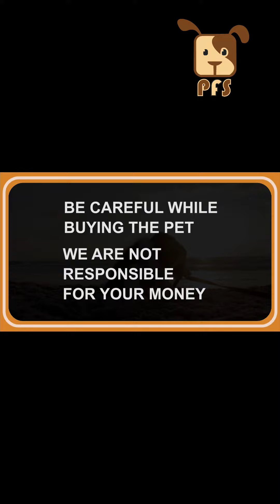German shepherd pups for sale|| Pets for Sale